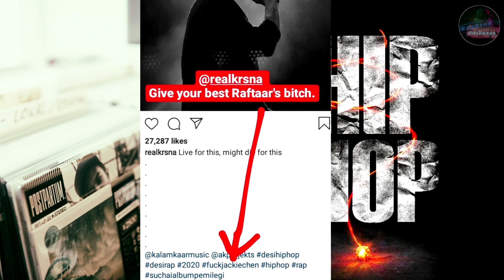CHEN K - MODI IS A TERRORIST | KR$NA UPCOMING ALBUM ,KR$NA VS CHEN K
'Don't spam in comment box ,send your song links on my instagram Handle'

►SONGS LINK

Transition Music :-